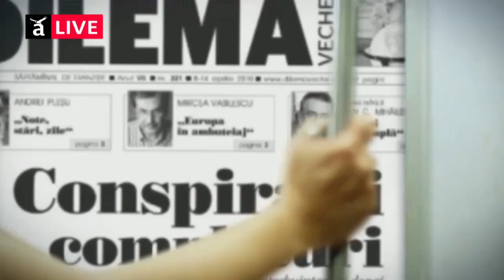Interviu-Eveniment. Traian Băsescu, analiza celor 10 ani de mandat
Traian Băsescu a venit luni, 4 mai, la Adevărul Live, pentru o discuţie sinceră despre cei 10 ani în fruntea statului. Fostul preşedinte al României a explicat deciziile controversate pe care a trebuit să le ia de-a lungul celor două mandate la Cotroceni, cum şi-a ales oamenii cu care a condus ţara şi enumeră momentele critice în care a luat decizii capitale